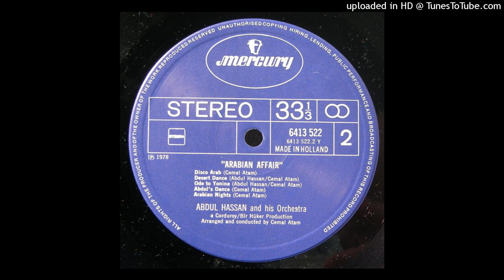Abdul Hassan Orchestra - Disco Arab